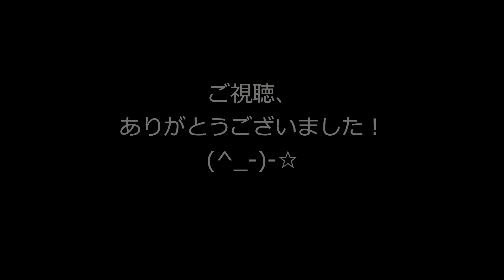指輪 navy&ivory カバー （2005）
しあわせな情景が浮かぶ、隠れた名曲「指輪」
もう少しうまく歌えるとよかったんですが(;'∀')
実力不足ですいません。